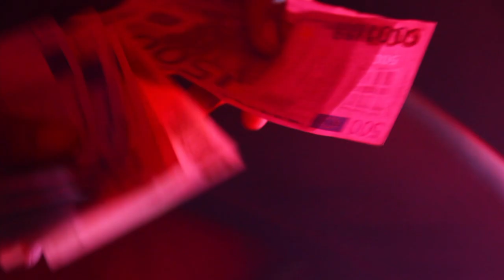MOHA-you lose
artiste -MOHA
titre- you lose
G-KUTS production
BIGSHOT recordz
LOS MAROLLES
MESANEPADA PICTURE